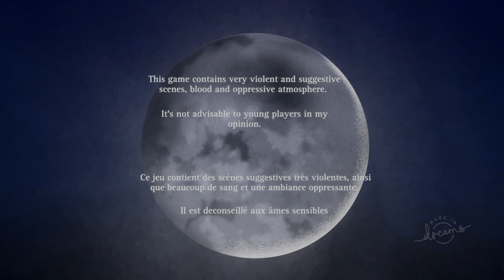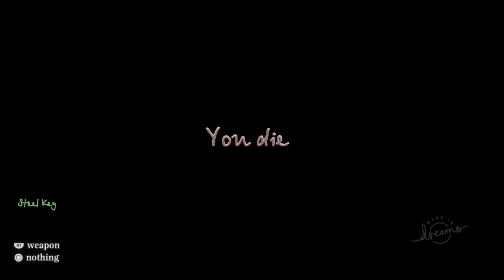Rapting (Dr🎃ams)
Escape from the slender men